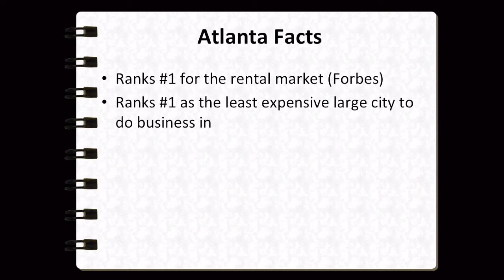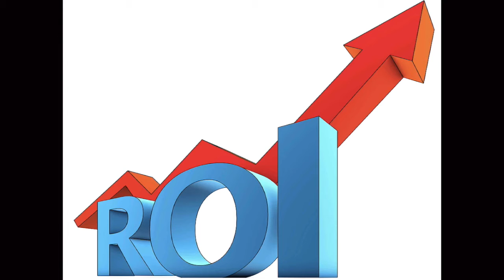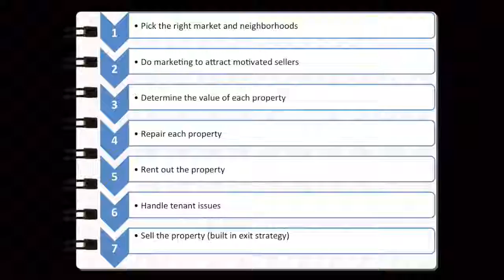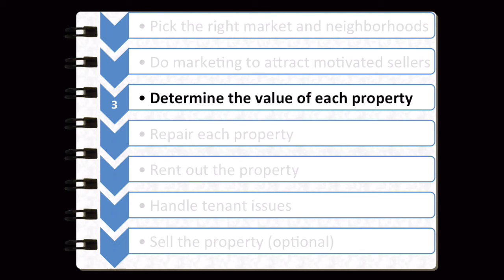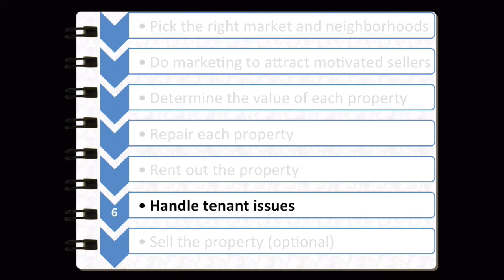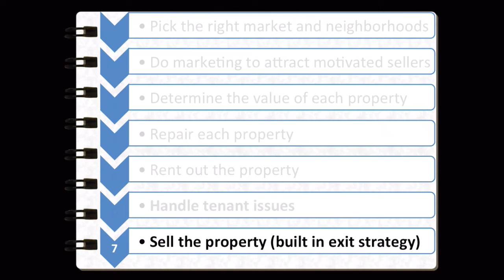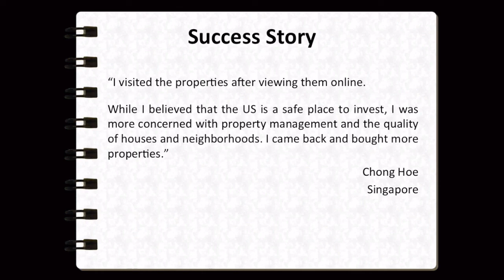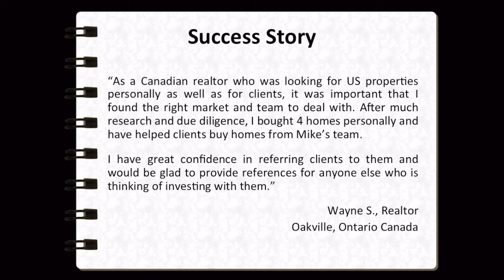Passive Income Through Real Estate Investing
Sign up for my FREE Passive Income Masterclass if you want to learn my unique system to creating true passive income with real estate, reduce your financial risks, and remove the day-to-day hassles of being a landlord.

Mike Wolf describes how you can invest in real estate in a hot area and not have to do any of the work yourself. This is a completely hands-off investment for busy professionals.